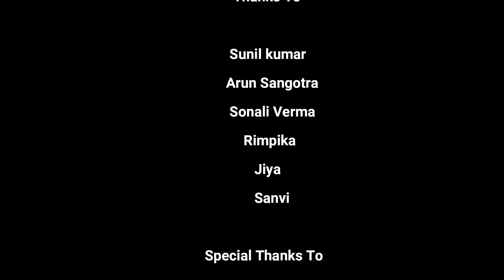Chann Vi Gawah | By Madhav | Dance Cover | Harish Sharma | Mannat Sharma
Dance Video on
Song Name : Chann Vi Gawah
Singer/Composer/Music : Madhav Mahajan
Lyrics :  Hina Mahajan Handa
Female singer : Himani kapoor
D.O.P and Editing
Aryan Verma
Camera Handle
Shubham thakur
Sheikh Adil
Choreography
Harish Sharma
Ruby Sharma
Dancers
Harish Sharma
Thanks To
SunKash08
Arun Sangotra
Sonali Verma
Rimpika
Jiya
Sanvi
Special Thanks To
Navrang Dance Academy
The Kalari Factory
Garden City
Laxmi Tent House

Thanks Sbi KO itna pyar dena k lie
Aisa He Support Krte rho ..